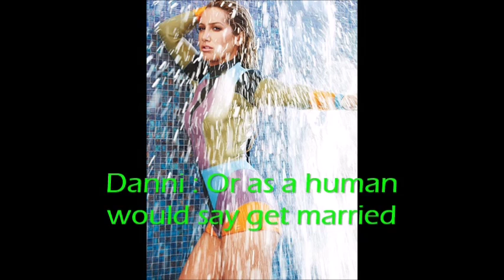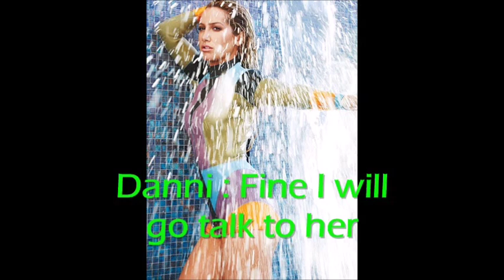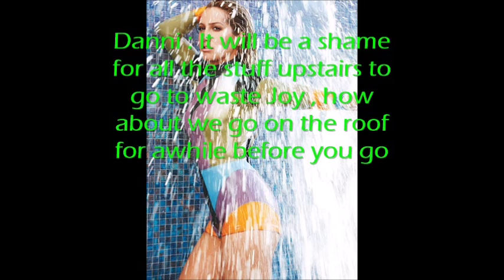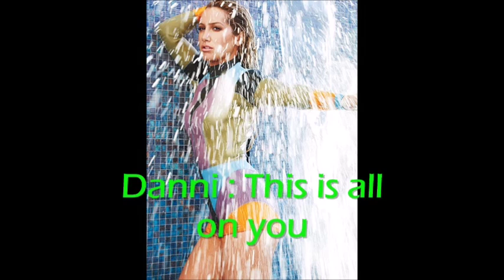{{Top Cut)) - 1.04 - Big Gay Wedding (1)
E4- Big Gay Wedding – Yvonne’s mother dies, which opens the door for Joy to propose to Yvonne, Joy promised that when Yvonne’s mother dies he would propose, Given that Yvonne’s mother thought they were just roommates, however When Joy expresses second thoughts about going through with the wedding, Gina takes Joy side and convinces her that she should not get married for the wrong reasons, this leads to Gina and Danni discussing the true meaning of marriage. Prudence becomes highly stressed planning Joy and Yvonne’s wedding – 5th January 2016